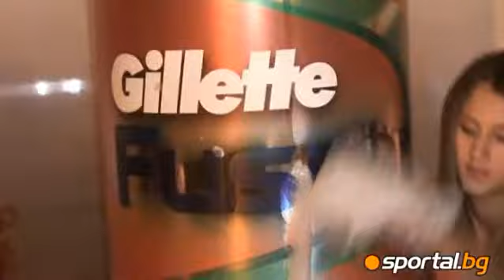Gillette Fusion, the most original in shaving technology in Bulgaria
Gillette Fusion, най-оригиналната технология в бръсненето в България